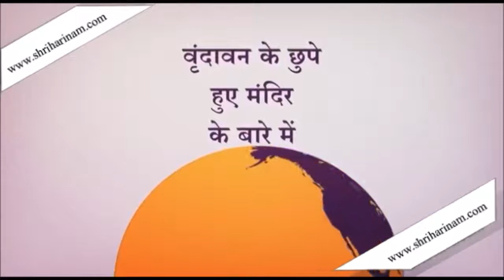श्रीमद्भागवत (day-4)(Part-2) !! गरुण जी के ऊपर भगवन !! कैसे बचे माया से !!